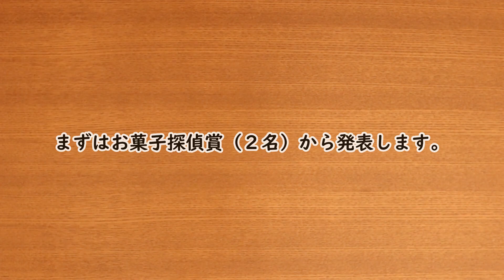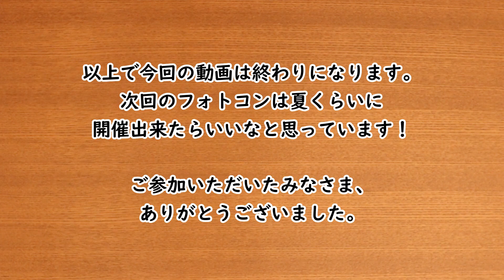手作りゼリーフォトコンテスト、結果発表！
今回の動画は、以前募集しました手作りゼリーフォトコンテストの
結果をお伝え致します。

次回は夏くらいに開催できたらと考えております。
みなさまのご投稿、ありがとうございました！